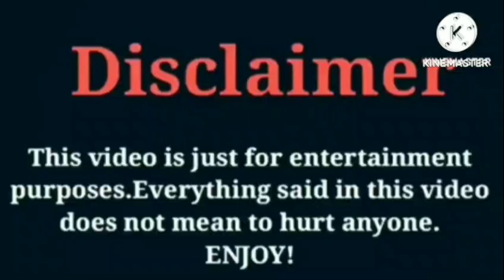K2Raw VS Bad Kid Mykel VS Dez2fly VS Shaquan Roberts (Riss&Quan) | Lifestyle | Comparison